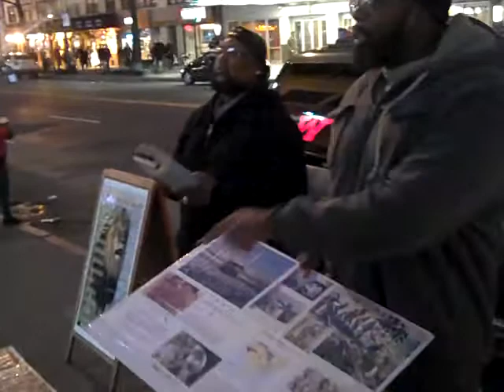14TH. ST. ISRAELITES (NOT ALL WILL EAT THE WORD OF THE LORD) PT. LAST